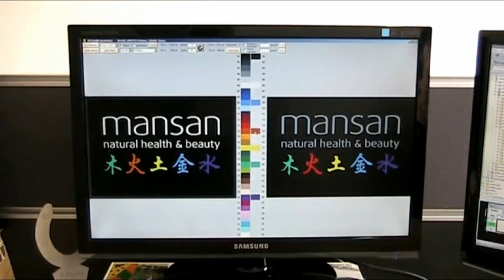Fussmatten mit Logo von iMat Logomatten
Ihr Profi für bedruckte Fussmatten: Logomatten, Werbematten und Schmutzfangmatten